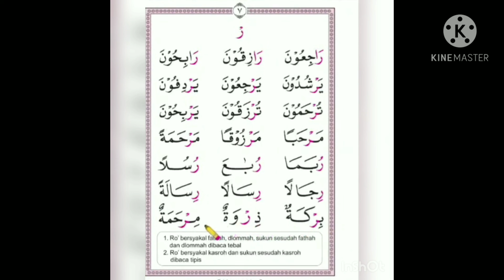Tilawati Jilid 3 Halaman 7